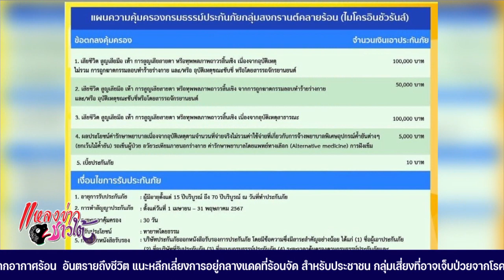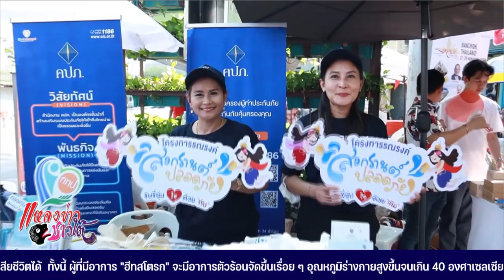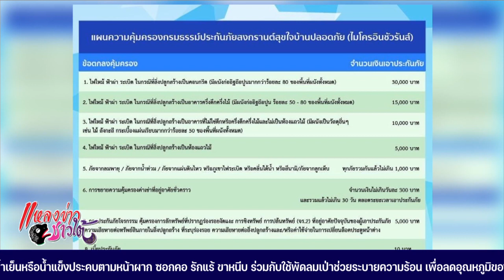ประกันอุบัติเหตุและประกันบ้านช่วงสงกรานต์ เบี้ยเริ่มที่ 10 บาท พิราบคาบข่าว 12 เม ย 67